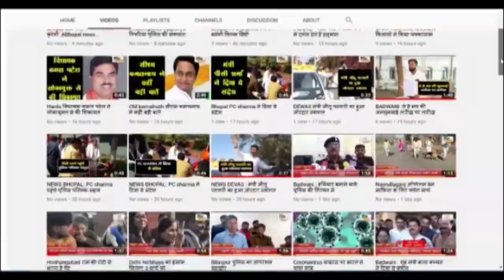नरवर : नरवर पुलिस विभाग ने चलाया चेकिंग अभियान, वाहनों का किया चालान, वाहन चालकों मे मचा हड़कंप